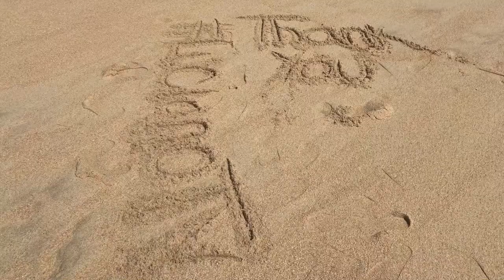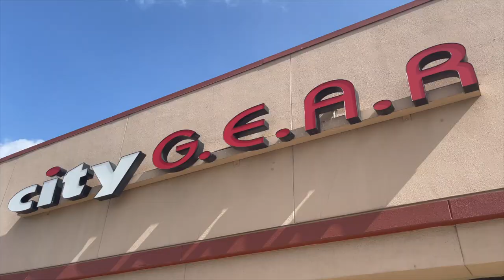LUCKY AT THE KMF MENS CONFERENCE 2021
Lucky heads to Ft. Worth Tx. to attend the 1st annual Kingdom Music Family Mens conference!